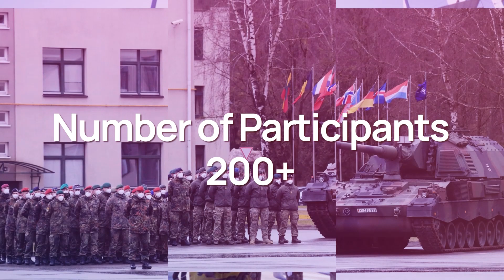Gear up for DEFEST EXPO 2024! Join us for an unparalleled showcase of defense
Gear up for DEFEST EXPO 2024! Join us for an unparalleled showcase of defense innovation in sectors like:

✨Defense Technology
✨National Security
✨Air, Land & Naval Defense
✨Cyber & Space Defense
✨Weapons & Ammunition
✨Civil Defense & more!

Save the dates for this game-changing event in Tallinn,  Estonia.